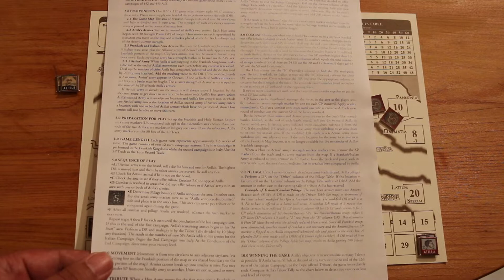Bloody Hunlikely! Play Through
Bloody Hunlikely! is a dicey one page solitaire game that originally was included with an issue of Against The Odds Magazine in 2011.
 I bought it in a two-pack of Neil Zimmerer games along with When West Came East.